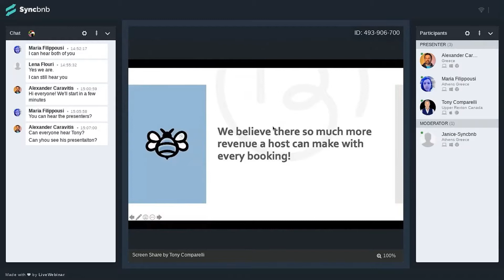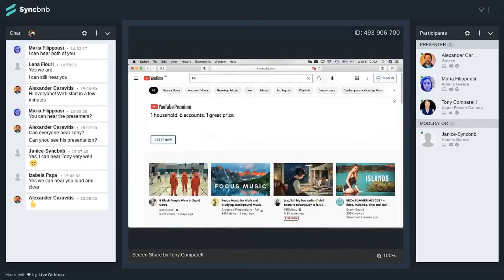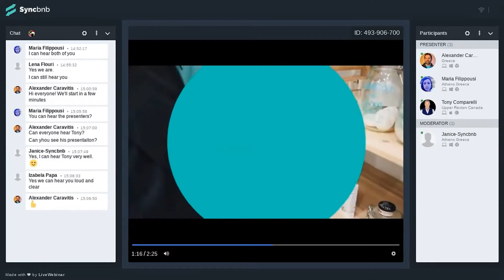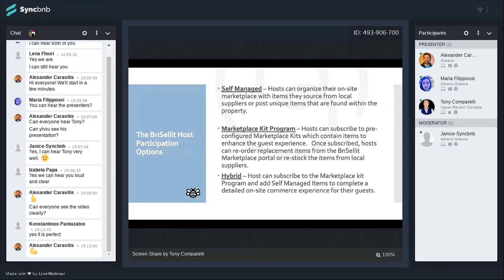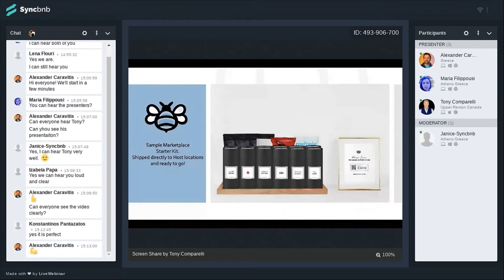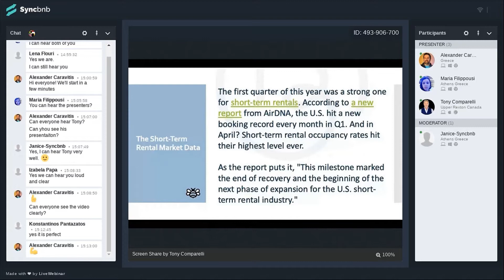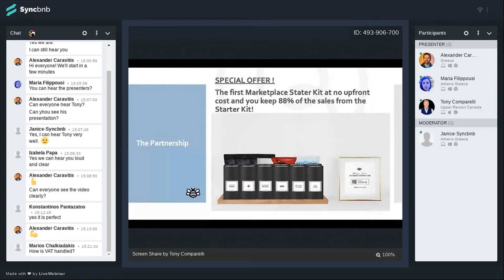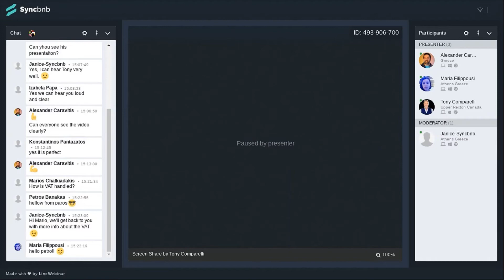How to earn much more than just booking income from your short-term rental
We are proud to announce that Hosthub and BnSellit have partnered to help you earn extrarevenue by posting for sale or rent items that guests can use during their stay or take home with them when they leave.

You will find all the info that you need in this interactive webinar with Tony Comparelli, CΕΟ of  BnSellit, and Alexander Caravitis, CEO of Hosthub (formerly Syncbnb).

00:00 Why was BnSellit created
01:18 What is BnSellit
01:46 What can hosts sell through BnSellit
02:30 What is Hosthub (formerly Syncbnb)
06:13 Options for hosts to engage with BnSellit's platform
07:32 How guests use BnSellit
11:07 Who manages the payments, how and when do hosts receive them from BnSellit
14:20 Testimonials from BnSellit users
15:53 Are the 'Marketplace Starter Kits' available in all the countries or just specific ones
16:49 What prevents guests from taking the selling items without paying
18:18 In order for hosts to sell items, food and beverages are there any legal requirements
20:09 How is VAT handled
21:20 Are the selling items displayed in the property
21:46 How hosts can make sure that guests will not use or take items without paying
22:46 What is the "welcome kit"
24:08 What does the app shows
24:26 Is there any fee for signing up to BnSellit and does it have minimum sales
28:00 BnSellit provides an inventory management system
31:14 Is it necessary for every item to be labeled with barcodes